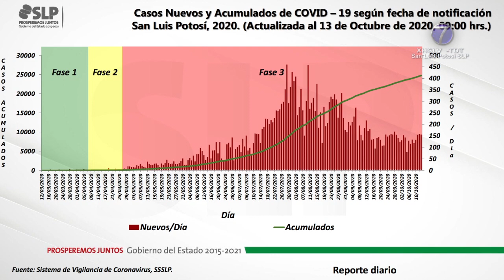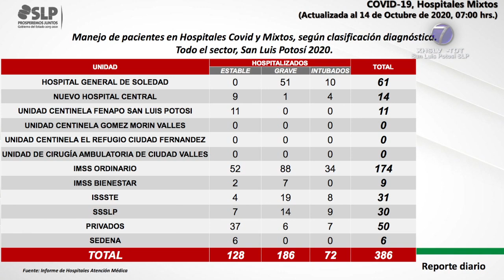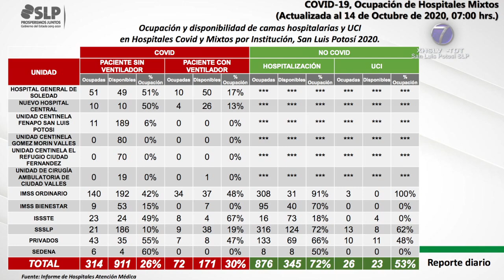Por tercer día consecutivo, SLP registra más de 150 casos nuevos de Covid-19.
SLP.- El Comité Estatal para la Seguridad en la Salud de San Luis Potosí, confirmó 156 casos nuevos de Covid-19 para un total de 24 mil 746; además se dio a conocer la lamentable defunción de 12 personas para un acumulado de 2 mil 030.

Los nuevos positivos corresponden a un grupo de 84 mujeres y 72 hombres cuyo rango de edad va desde los 12 hasta los 85 años, la mayoría adquirió la enfermedad de manera local, así lo informó el titular de salud pública, Miguel Ángel Lutzow Steiner, quien detalló los incrementos de casos por municipio.

"Son un total de 143 los casos confirmados en esta región 1: 120 en la capital del estado y 23 en el municipio de Soledad; en la jurisdicción 2 no hay casos nuevos, todos los resultados son negativos; en la jurisdicción 3 son tres personas confirmadas: una residente de Cerro de San Pedro y dos de Mexquitic; en la jurisdicción número 4 son dos personas confirmadas: una de Ciudad Fernández y una más del municipio de Rioverde", dijo.

El funcionario prosiguió: “en la 5 tenemos seis personas confirmadas, todas ellas residentes del municipio de Ciudad Valles; en la jurisdicción 6 tenemos una persona confirmada de Tamazunchale y en la 7 no hubo casos confirmados; como en otras ocasiones tenemos un foráneo que fue confirmado aquí en San Luis Potosí".

Las 12 defunciones corresponden a siete mujeres y cinco hombres de entre 25 y 61 años de edad: seis de ellos eran residentes de San Luis Potosí, dos de Soledad de Graciano Sánchez, una persona de Mexquitic, otra de Santa María del Río, una más de Ciudad Fernández y una persona de otro estado.

Del total de confirmados, se han identificado a 40 mil 463 contactos de alto riesgo, de los que se han estudiado 7 mil 987 por presentar sintomatología respiratoria, de ellos 4 mil 581 dieron positivo a coronavirus; además, se dio a conocer que 13 mil 840 personas ya recibieron su alta sanitaria después de haber cursado esta enfermedad.

En resumen, se han estudiado a 58 mil 071 potosinas y potosinos que han sido identificados como posibles casos de Covid-19, de las cuales se han descartado a 31 mil 070 personas mientras que 2 mil 255 permanecen a la espera de sus resultados.